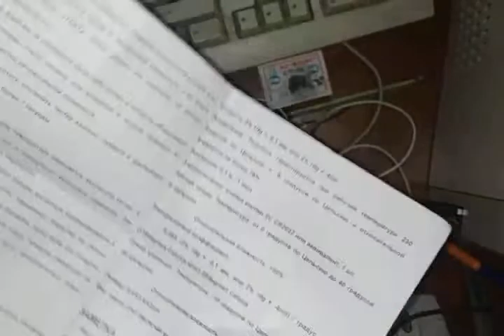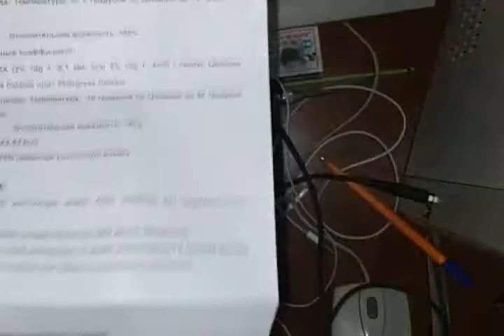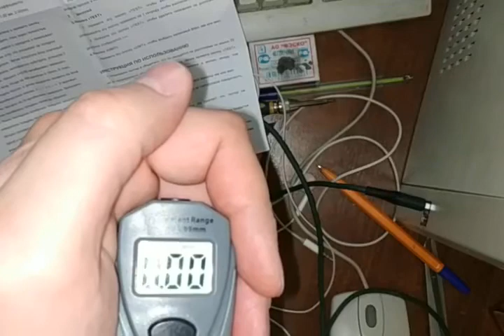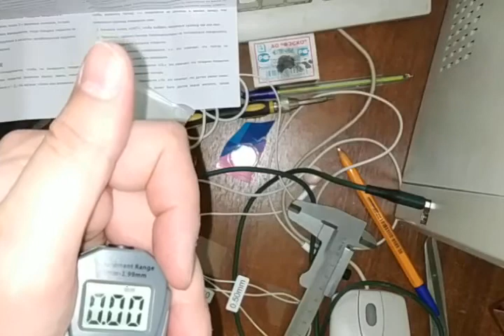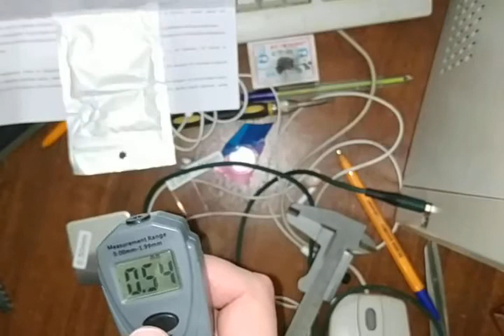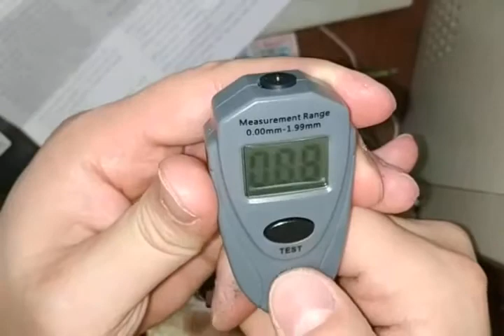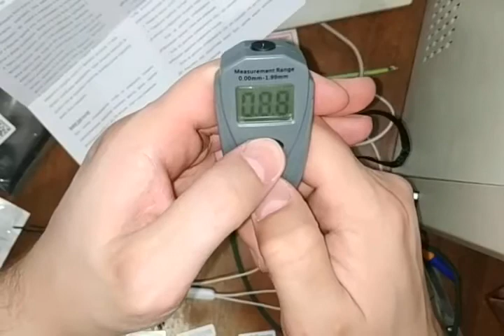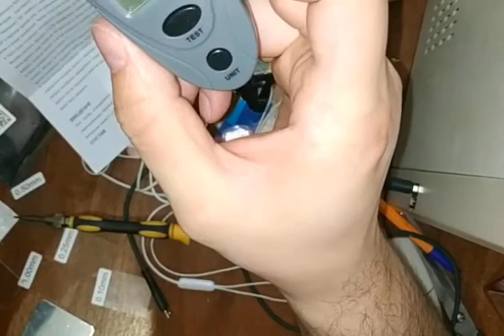толщиномер до 3т.р с шагом 0,01мм другие с шагом от 0,05мм при толщине краски 0,1мм огонь 201121г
душманский толщиномер до 3000р с шагом 0,01мм все прочие идут с шагом от 0,05мм при толщине краски 0,1мм огонь 201121г спб
от себя добавлю время замера 2-3сек